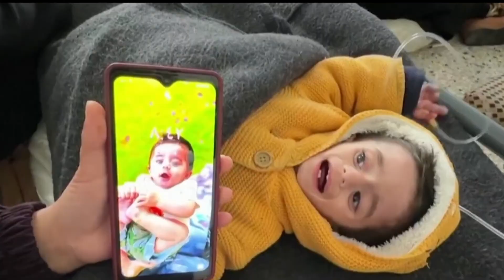LOBBYING LABOUR - WEYMOUTH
On the day the UN Security Council voted for an immediate ceasefire, Dorset Palestine Solidarity Campaign lobbied the Labour Party in Weymouth.

The Government voted for an immediate ceasefire in Gaza, so as it stands right now, the Tories have outflanked Labour on the Gaza genocide.

Both parties have supported the genocide unfolding in Gaza up until now. Will Keir Starmer finally put the starving people of Gaza ahead of his support for Israel? Or is Gaza to be the new Iraq for Labour?